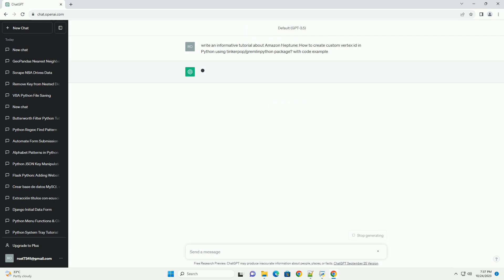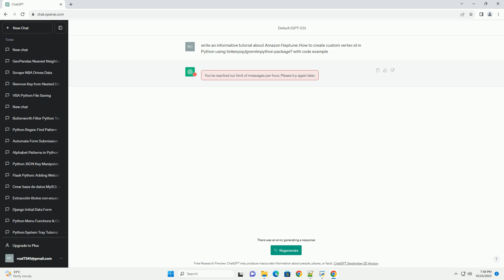Amazon Neptune How to create custom vertex id in Python using tinkerpop gremlinpython package